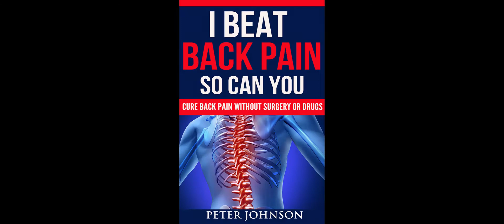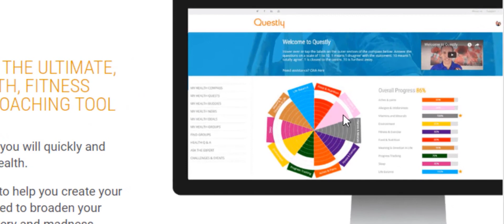CURE BACK PAIN Without Drugs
In this video we look at how you can cure back pain without drugs. We're not just talking hypothetically here... Peter Johnson and Neil Fellowes have both previously suffered back pain and they both discovered how to cure pack pain without drugs. In this video they explain how.

According to the NHS, Back pain is the largest single cause of disability in the UK, with lower back pain alone accounting for 11% of the total disability of the UK population.  At Total Wellness Club we believe that sometimes people suffer pain unnecessarily and with a little more knowledge and understanding could cure their back pain without the use of drugs.

Peter Johnson, author of the Back Champion, recovered from back pain without taking drugs or having surgery. As a health explorer, and as someone who has also recovered from back pain, Neil Fellowes wanted to find out how , Peter cured his back pain.

Here's a link to Peter's book (the Back Champion) mentioned in the video

Total Wellness Club is about preventing avoidable illness using natural health wisdom and common sense such as nutrition, fitness and mindset. It's about feeling good - physically, mentally spiritually and emotionally. It's about being proactive health.

❤️ We're building a community of people who want to prioritise their health and we'd love you to join us. It's free. We have Quests you can go on in 10 areas of your health. You'll also find ways to track your health and get deep dives into health and wellness topics.

Total Wellness Club & Questly founder, Neil Fellowes isn't an expert in health and wellness, but he is a keen explorer. He was once 287lbs and obese. He’s struggled with allergies, illnesses and joint pains, but today he weighs 160lbs and has been pain-free for a decade.